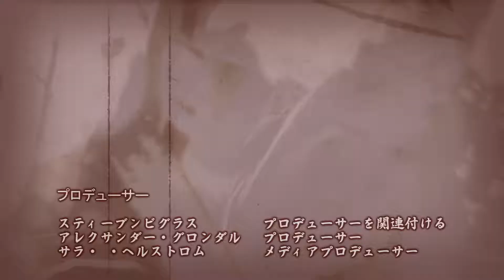Battlefield 1 anime Opening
There goes another one.